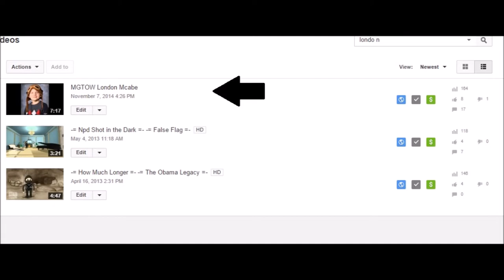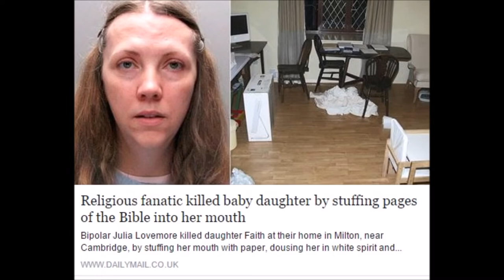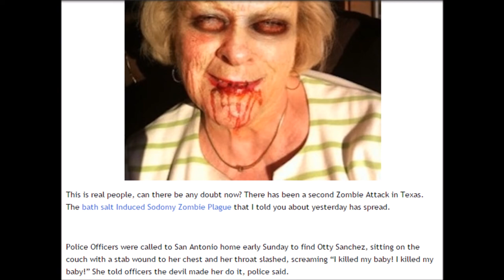MGTOW Child Sacrifice as payment as Price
Are Children Dying at the hands of MGTOW?

No It's female murdering them